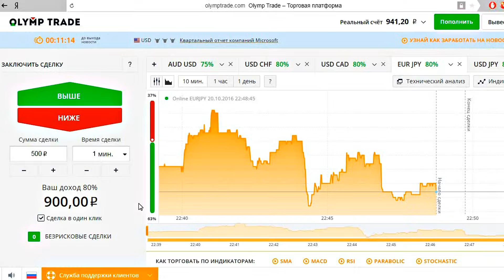✅Как сделать РАКЕТУ из САХАРА и селитры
ОПАСНО ! Не повторять!
Перед проведением эксперимента и съемкой этого ролика был проведен опыт при помощи профессионального оборудования и было выявлено, что эти ракеты безопасны. Данный эксперимент носит научный характер и не призывает повторять данные действия без соответствующих средств защиты, навыков и образования в этой сфере. Будьте крайне внимательны и не повторяйте это, если вы не достигли совершеннолетия или у вас отсутствуют средства защиты и навыки оказания первой помощи при ожоге. Помните, что все эксперименты с селитрой опасны для жизни!